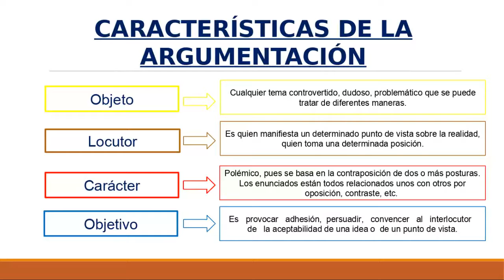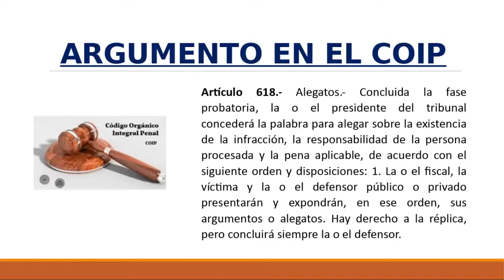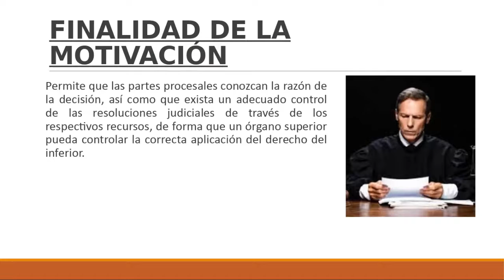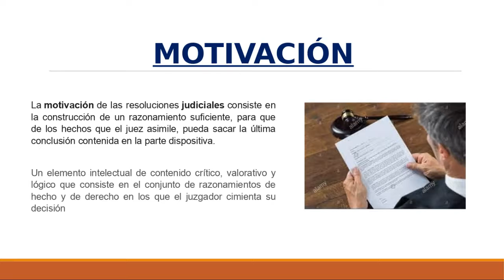Argumentacion Juridica 2